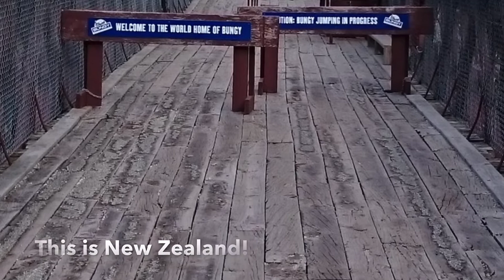Bungy Jump & ZipLine Bungy - Kawarau River Queenstown, New Zealand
This shows a tandem Bungy jump and ZipLine Bungy at the original site where Bungy jumping started - Kawarau River Queenstown, New Zealand